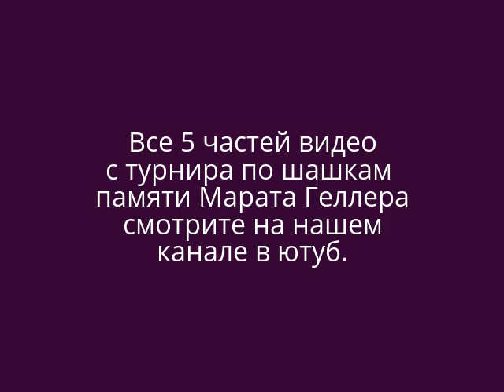Шашки. Самая красивая комбинация турнира. Удар в дебюте. А.Плакхин о М.Геллере. Часть 5. Шашки.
Шашки. Самая красивая комбинация турнира памяти Марата Геллера. Удар в дебюте. Также А.Плакхин рассказывает о турнире и вспоминает о Марате Геллере, мастере спорта по шашкам. Часть 5. Шашки.
Республиканский турнир по шашкам памяти замечательного шашиста Марата Геллера. Часть 5.

Это часть пять. Не забудьте поделиться этим видео.
В турнире по шашкам принимали участие 2 международных гроссмейстера - Аркадий Миронович Плакхин и Андрей Валюк,
11 мастеров спорта по шашкам.
Видео подготовила Виктория Валюк.

Заслуженный мастер спорта Аркадий Плакхин уже выступал на нашем канале, демонстрируя партии. Смотрите на данном канале в разделе "все видео".

ВНИМАНИЕ!
Все видео на данном канале являются авторскими и не подлежат переработке или иному использованию без разрешения правообладателей. Не разрешается никому разрезать, копировать и выводить видео на других ресурсах.